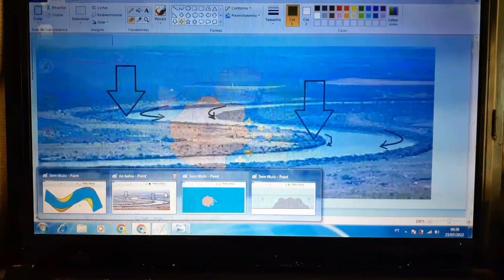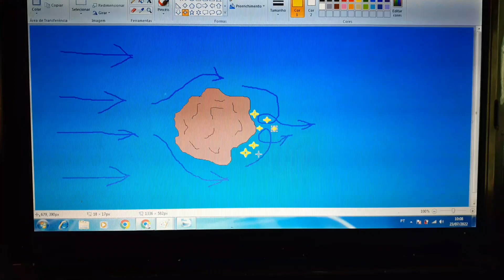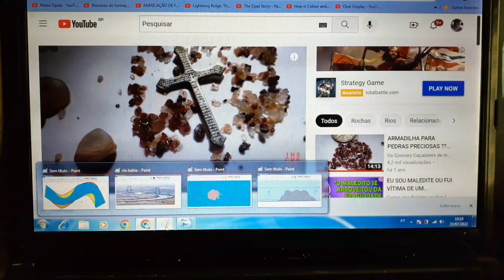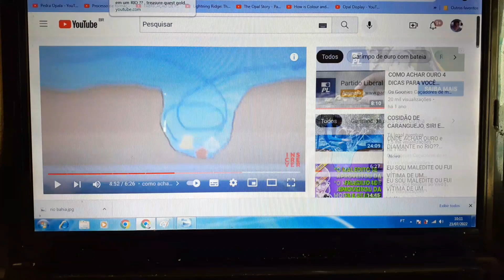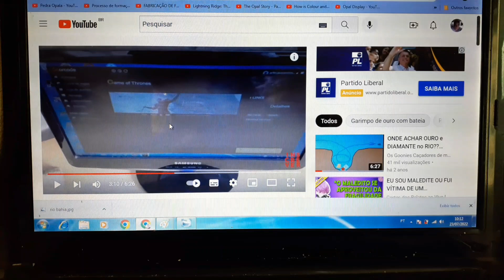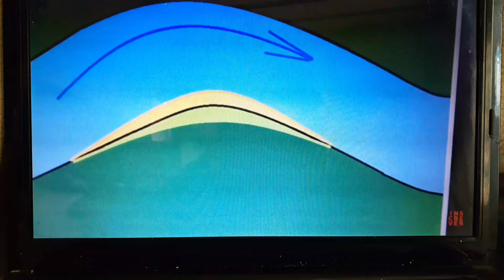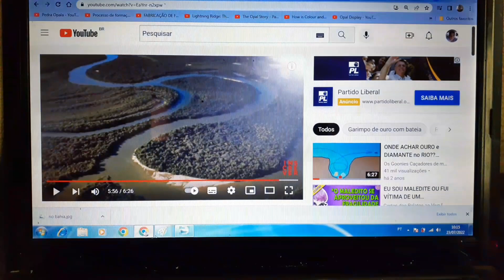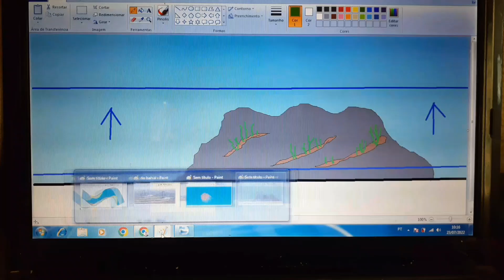5 LOCAIS PARA GARIMPO de DIAMANTES em um RIO ?? TOP 5 PLACES TO FIND DIAMONDS!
Olá pessoal na pesquisa de hoje vamos ver os 5 locais mais promissores pra se garimpar diamantes .